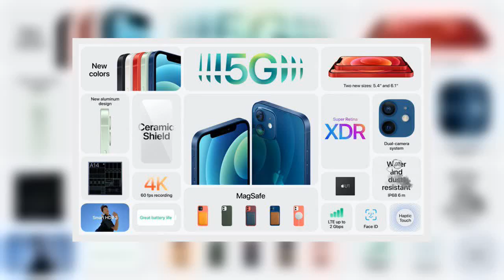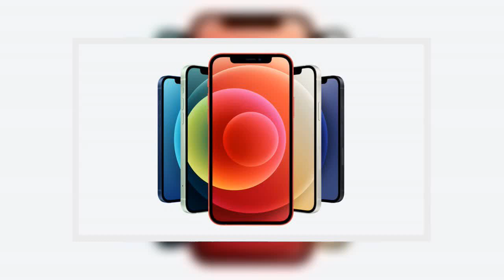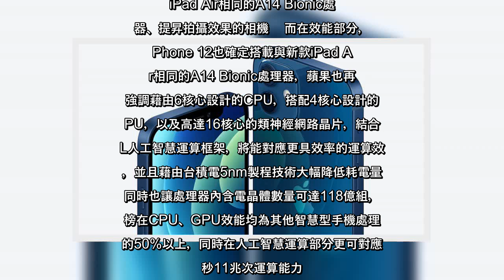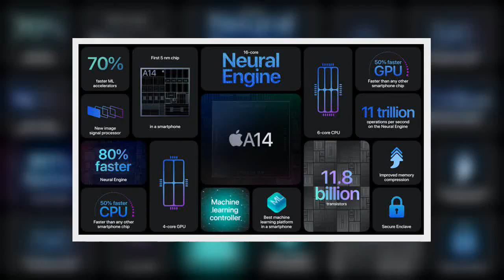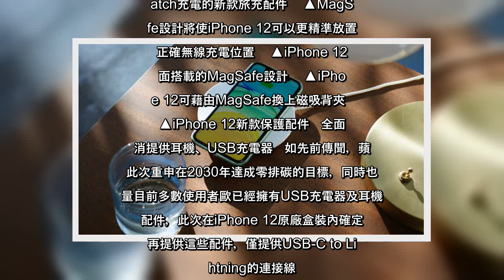✅ 延續去年推出的iPhone 11市場策略，蘋果在此次推出的iPhone 12果然如傳聞換上方正框體設計，不僅呼應採用相同設計的新款iPad Pro、iPad Air，同時也讓iPhone 12彷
✅  延續去年推出的iPhone 11市場策略，蘋果在此次推出的iPhone 12果然如傳聞換上方正框體設計，不僅呼應採用相同設計的新款iPad Pro、iPad Air，同時也讓iPhone 12彷彿回歸當年iPhone 4採用相同設計思維，而此次也因應市場趨勢加上5G連網功能，甚至進一步對應毫米波連接規格。